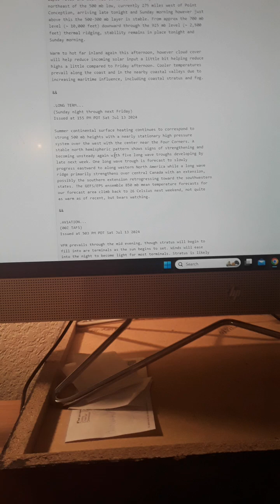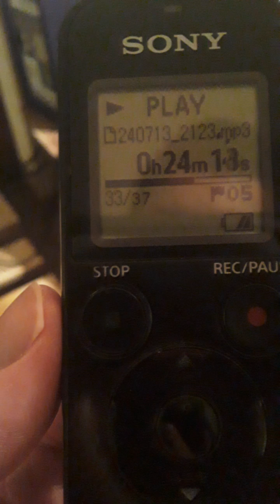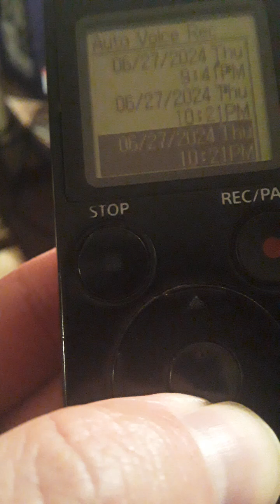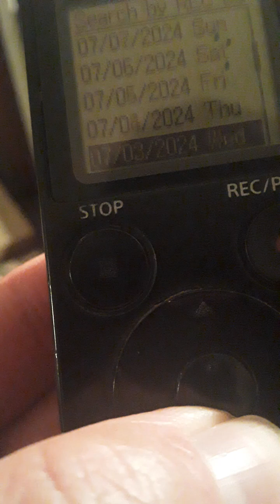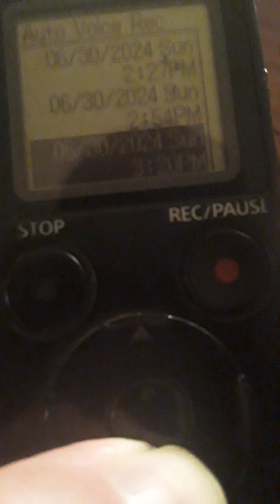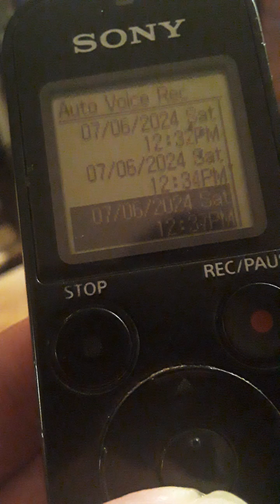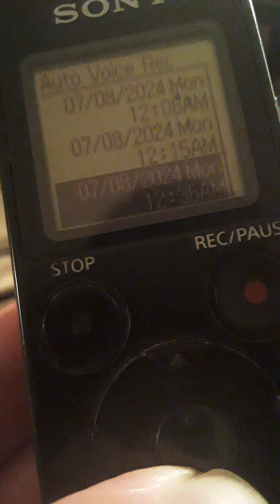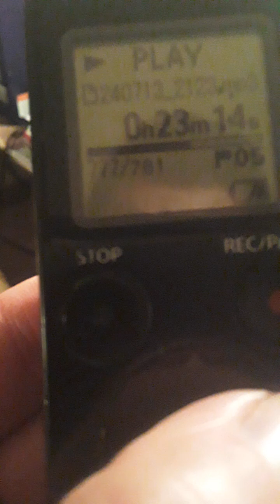1 OF 2 WEEKS AGO Back ON SATURDAY Night July 13 2024 NOAA WEATHER RADIO HEAT WAVE RECAP FOR HOT DAY!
2 WEEKS AGO Back ON SATURDAY NIGHT JULY 13 2024 NOAA WEATHER RADIO HEAT WAVE RECAP FROM July 2 TO July 13 2024 IN 12 DAYS IN 7 MINS LONG VIDEOS GOOD JOB Thank YOU SO MUCH FOR ALL YOUR GOOD WORK FOR THE LAST 12 DAYS IS OVER!